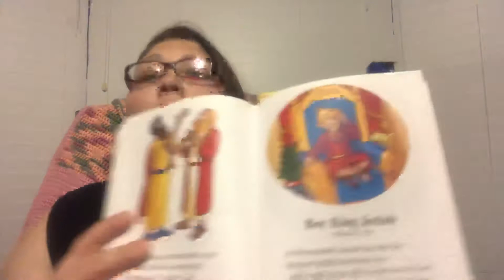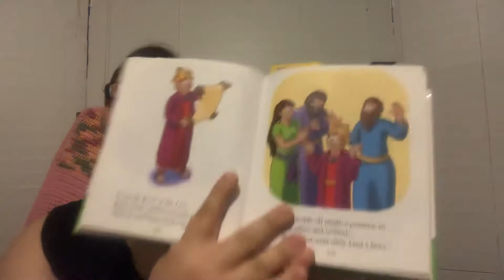Boy King Josiah ( 2 Kings 22:1 - 23:3)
A boy king Josiah
From The Beginner’s Bible Timeless Children’s Stories